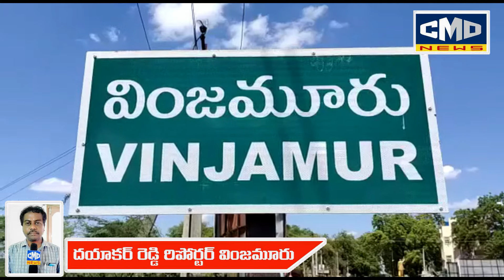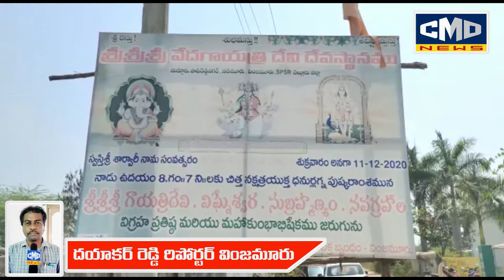బ్రాహ్మణ సేవా సంఘం అధ్వర్యంలో ప్రంట్ లైన్ వారియర్స్ కు ఘన సన్మానం